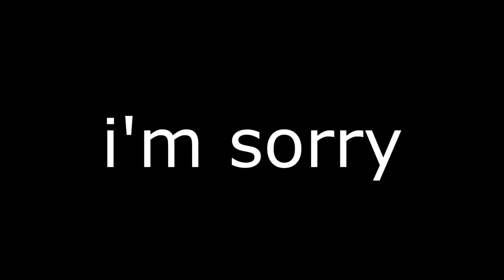Undead Autism - CoD BO:II Zombies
Intro & Outro Music: Labyrinth - Mondo Grosso